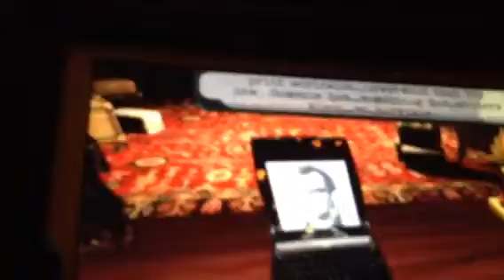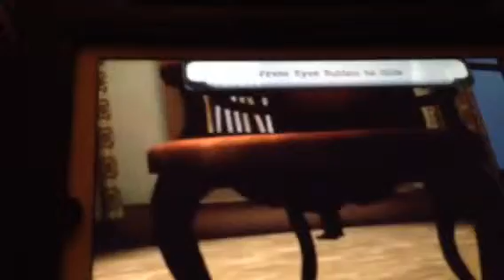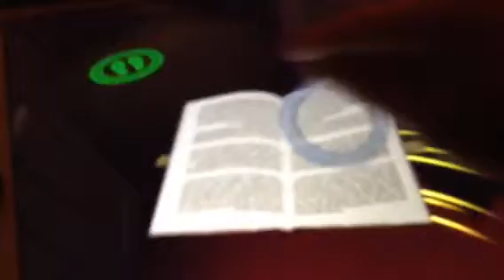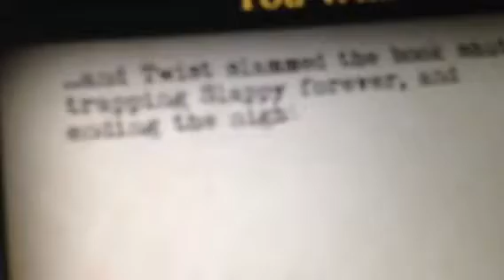Goosebumps game- How to Defeat Slappy!!!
HORROR, FEAR, PAIN!!!